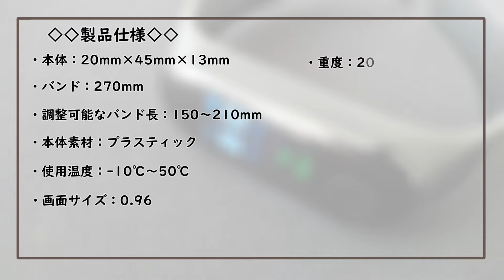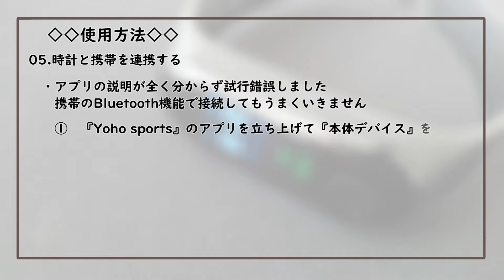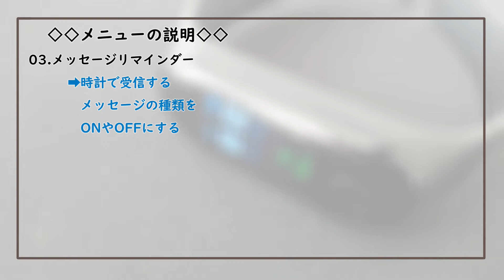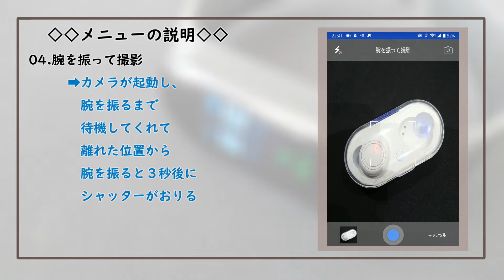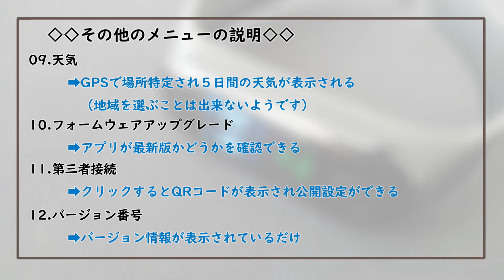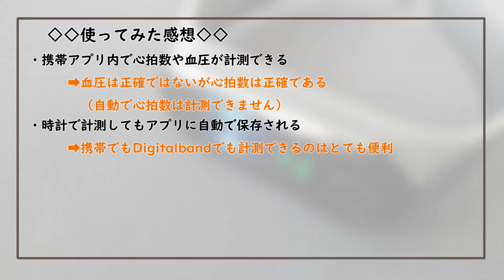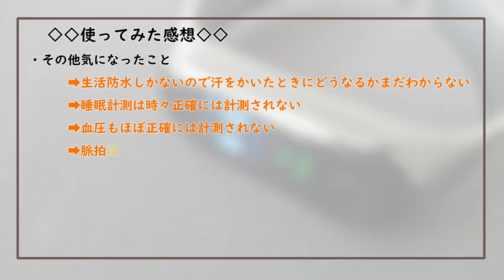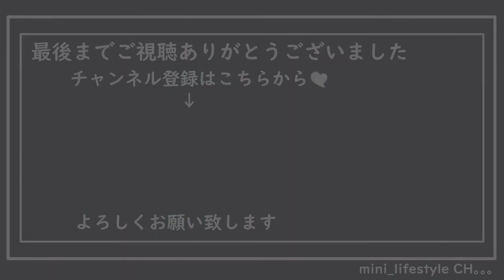【購入品紹介】３coinsでDigitalband（デジタルバンド）を購入しました。詳しくレビューしています／スマートウォッチ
パソコンの調子も悪いし、すごーーーく編集に時間がかかってしまいました
今回は初めてスマートウォッチを使ってみてそのレビューを詳しくテロップで説明しています
ほんとに長い動画になってしまいましたが最後までご覧いただけると嬉しいです

おススメ動画もぜひご覧ください
●【購入品紹介】セリア／キャンドゥでお買い物♪新商品もあります／モノトーンマニア

●【購入品紹】3coins／セリア／ダイソーでお買い物してきました　新商品もあります♫収納もしました／モノトーンマニア

●【購入品紹介】100均のセリアでお買い物してきました／モノトーンマニア！Seria／セリア